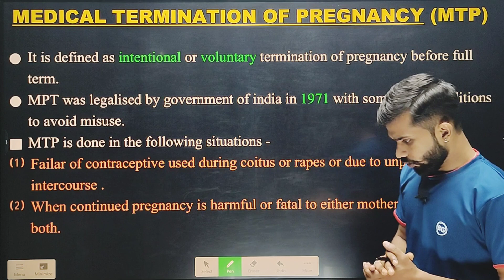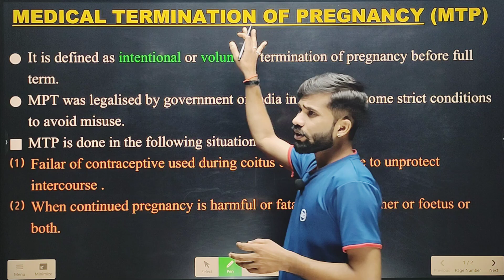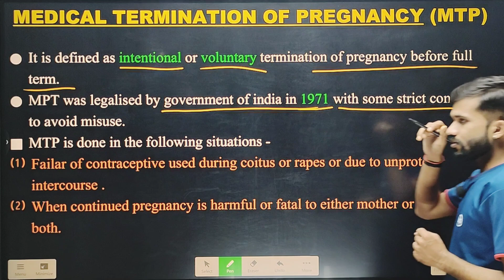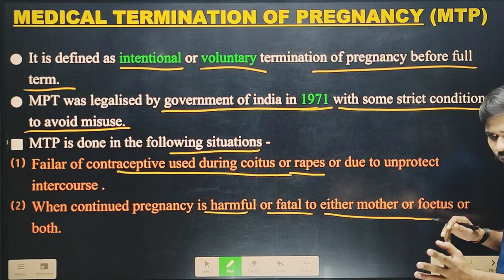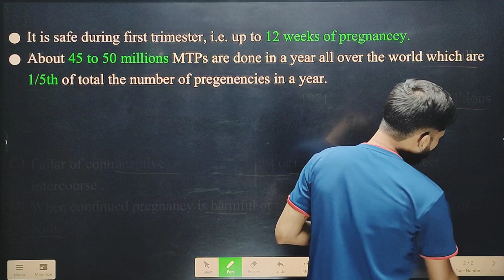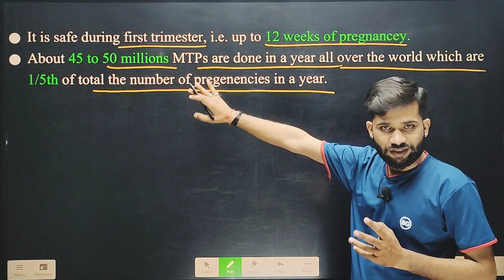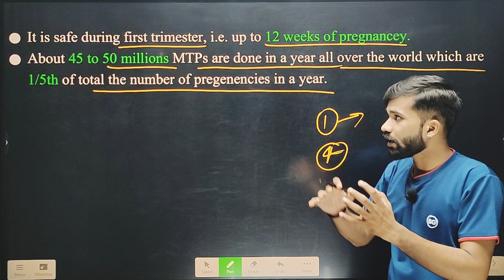REPRODUCTIVE HEALTH CLASS 12TH | MTP (Medical Termination Of Pregnancy) | By - HamRahi Sir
REPRODUCTIVE HEALTH CLASS 12TH | MTP (Medical Termination Of Pregnancy) | By - HamRahi Sir | @hamrahiacademyindore

Hiii
I am HamRahi Sir, welcome to all of you in Hamrahi academy indore.You will get all the unforgettable and conceptual videos in this channel.

Topics Covered

Reproductive health problems and strategies
Population explosion
Birth control methods
Natural methods and artificial methods of birth control
Sexual transmitted diseases
Infertility
Assisted reproductive technology
hamrahi sir
human reproduction one shot
reproductive health one shot neet
human reproduction zoology class 12th
pyqs
reproductive health class 12th
practice sheet
zoology crash course
neet crash course
reproductive health hamrahi academy indore
reproductive health neet 2024
reproductive health ncert
reproductive health full explanation in hindi
reproductive health by hamrahi sir
reproductive health hamrahi academy
reproductive health HAI
neet 2024
12th board 2024
Birth control
Natural methods of birth control
Barrier methods of birth control
Oral contraceptive
Intrauterine divices
IUDs
Ingection and implants
Surgical methods of birth control
Sterilisation methods of birth control
Permanent methods of birth control
Terminate methods of birth control
Neet questions
Neet previous year's questions
Neet pyq
Medical Termination Of Pregnancy
MTP
mtp
MTP by hamrahi sir